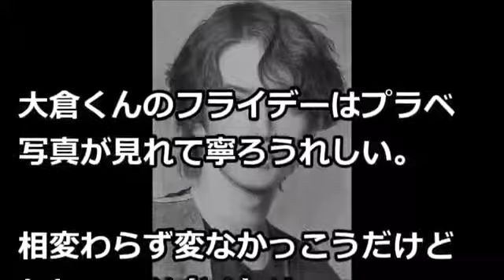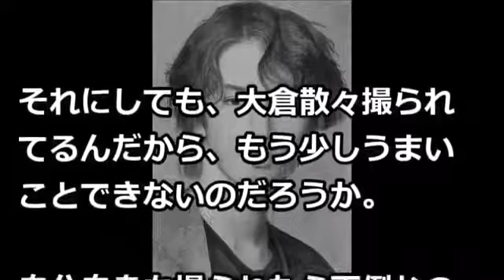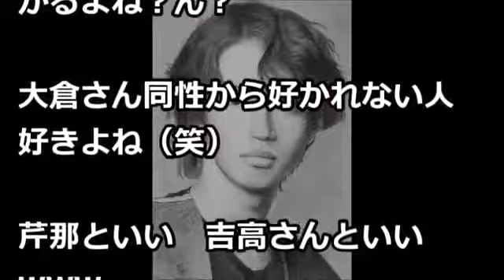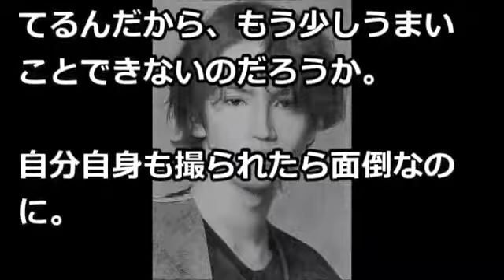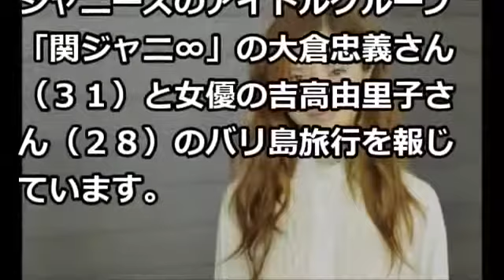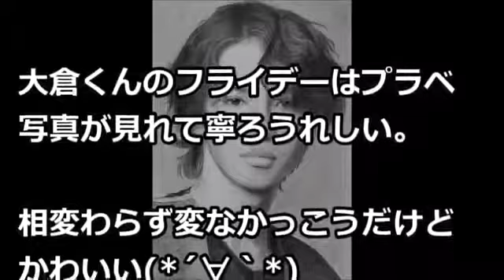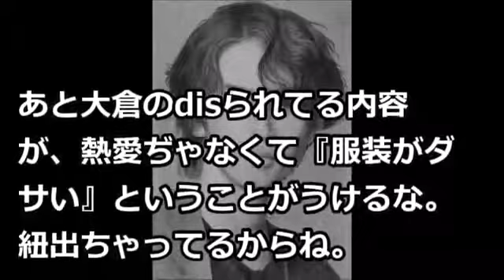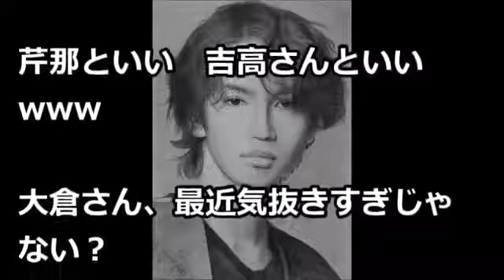【衝撃】裏アカ流出！なぜかツイッターでプライベートな会話をしていた吉高由里子と大倉忠義！！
【衝撃】吉高由里子お忍び旅行！？お相手はあの有名アイドル！？【芸能最新ニュース エンタメ系】 今年7月、「フライデー」（講談社）が.

【衝撃】芸能界から転身して驚いた .  【衝撃】トリンドル玲奈が干され.

【闇が深い芸能界】衝撃NEWS！木村拓哉（キムタク）、女優から次々に共演NGを出されている驚愕の理由とは…【女優・アイドル・俳優・芸人】閲.